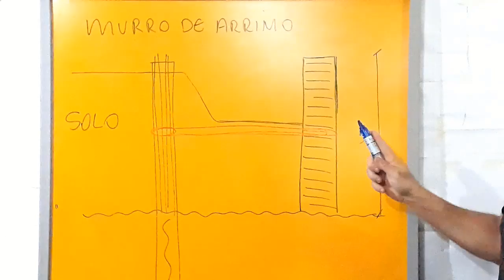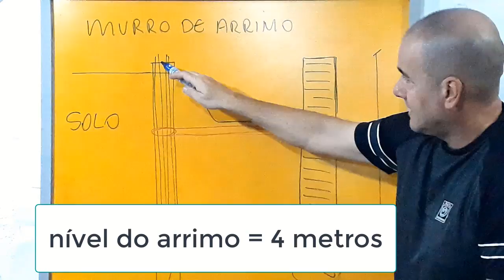MUROS DE ARRIMO COM TIRANTES! Garante ANCORAGEM DA ESTRUTURA?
Este vídeo mostra o conceito de usar ESTRUTURAS ATIRANTADAS ao muro de arrimo.
Estas estruturas "trabalham" com forças à tração!
Veja e entenda estas estruturas que são muito utilizadas para as contenções!